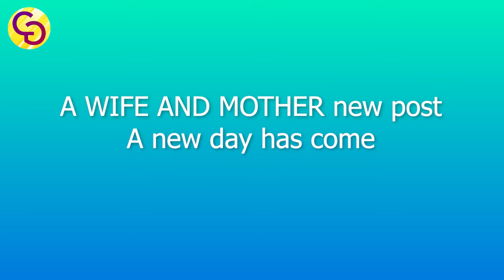A WIFE AND MOTHER v 0.200 new post || A new day has come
a new day has come